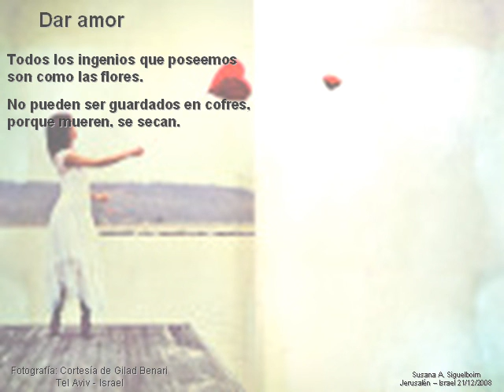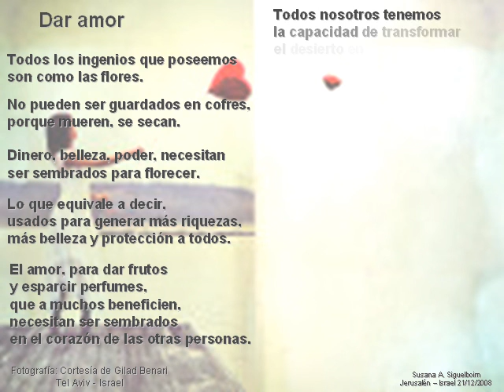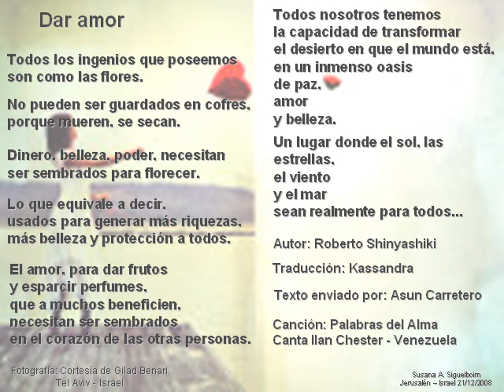Dar amor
Una sencilla manera de poner en práctica durante estas festividades, sembrar, generar, cultivar amor.
Y asi como dice el Rabino Iona Blinkstein: - B¨H y cuando vemos estas pequeñas velas de Januca y miramos su tenue y pura luz, recordamos esos pocos que vencieron y alumbraron la oscuridad, y nuestro corazón se llena de esperanza y fe, y nuestros labios balbucean: ¡Lo que fue será, los pocos triunfarán!

Canción: Palabras del Alma por Ilan Chester (Venezuela)
Fotografía: Gilad Benari - Israel